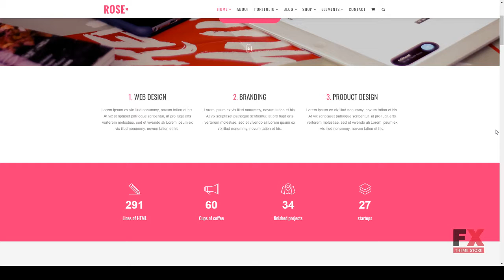Rose - Multipurpose Responsive One Page Joomla Theme With Page Builde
Columns 4+

 Layout Responsive

 Tags agency, animation, bootstrap, business, drag and drop, ecommerce, helix framework, landing page, multipurpose, one page, parallax, photography, portfolio, shop, sp page builder pro